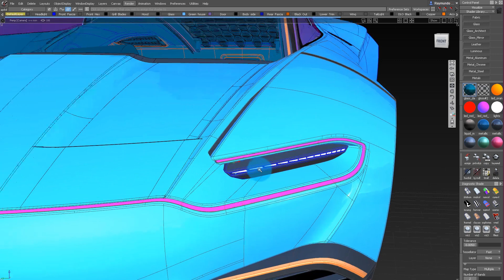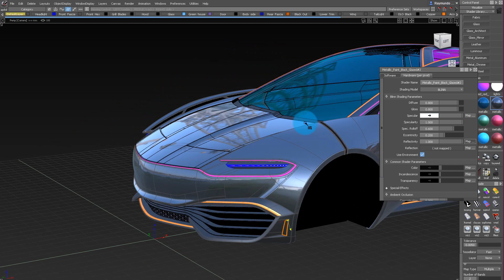Alias Quick Tips: Apply Shader Tool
A great tool to make shading and editing the look of your model very quick and intuitive.

Recorded using Alias Autostudio 2019